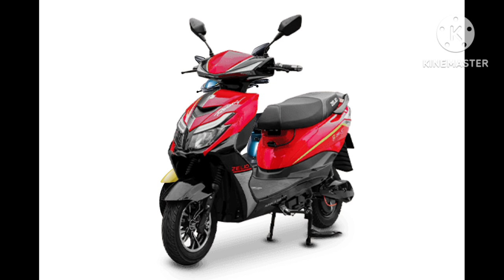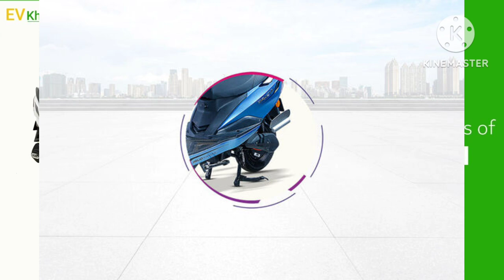New 2024 Zelio Gracy i Electric Scooter | Zelio Gracy i Price-Range, Charging Time, Speed & Specs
– Key Specs & Features of Zelio Gracy i

- Range : 80 km/charge
- Battery Capacity : 1.34 Kwh
- Kerb Weight : 60 kg
- Motor : BLDC
- Brakes : Disc
- Tyre Type : Tubeless

About Zelio Gracy i
The Zelio Gracy i is an electric scooter, available in 7 variants, at a starting price of Rs 56,825. The battery capacity of the Zelio Gracy i 30 Ah 60V is 1.34 Kwh. The weight of the Gracyi is 60 kg.The Gracyi comes with a Disc brake up front and Drum brake at the rear. You can buy the Gracyi in 3 colours - White, Red, Blue and Yellow.

The Zelio Gracyi has been launched along with the Gracy Pro and Gracy+ low-speed electric scooters in India.

The Gracyi is a low-speed electric scooter from Zelio EBikes, a Haryana-based electric two-wheeler startup. It comes with modern and stylish looks which are complemented by funky colours.

Zelio Gracyi Price:
The Gracyi is available in five variants: four with a lead-acid battery and one with a lithium-ion battery. The 1.92kWh (lead acid) variant is priced at Rs 59,273, the 2.24kWh (lead acid) costs Rs 61,773, the 2.28kWh (lead acid) is available at Rs 65,073 and the bigger 2.66kWh (lead acid) variant has a price tag of Rs 68,773. On the other hand, the 1.8kWh variant with lithium-ion battery is priced at Rs 82,273 (all prices are on-road).

It is available in three dual-tone colours: Yellow/Black, White/Black, and Red/Black, as well as a single-tone Grey colour.

Zelio Gracyi Battery & Range:
The Zelio Gracyi comes with five battery options. The 1.92kWh lead-acid battery variant has a claimed range of 55-60km and charges from 0-100 percent in 7-8 hours. The 2.24kWh lead-acid battery variant provides a claimed range of 70-80km and takes 7-8 hours to charge from 0-100 percent. The 2.28kWh lead acid battery variant claims a range of about 80-90km, it charges from 0 to 100 percent in 8-9 hours. The biggest capacity 2.66kWh lead acid variant has a claimed range of 120km and takes 9-10 hours to charge from 0 to 100 percent. The 1.8kWh lithium-ion variant has an 80km claimed range and charges quicker from 0-100 percent than the other variants, in just 4 hours.

As a low-speed electric scooter, it only has a limited top speed of 25kmph, so it does not need to be registered, nor a licence to ride.

Zelio Gracyi Features:
The Gracyi electric scooter comes with a fully digital LCD console that displays speed, odometer, battery levels and other basic telltale lights.

Zelio Gracyi Suspension, Brakes & Other Details:
The Gracyi gets a telescopic fork and twin rear shocks. Braking is managed by a front disc and a drum brake at the rear. The electric scooter weighs 60kg gross, and has a 150kg load-carrying capacity.

Zelio Gracyi Rivals:
It goes up against other low-speed electric scooters like Ampere Reo Li Plus, Okinawa R30, Okinawa Lite, Gemopai Ryder, Hero Electric Atria LX, and Hero Electric Flash.

zelio gracy neo electric scooter zelio gracy electric scooter top
speed
zelio gracy plus
zelio gracy top speed
zelio gracy electric scooter price